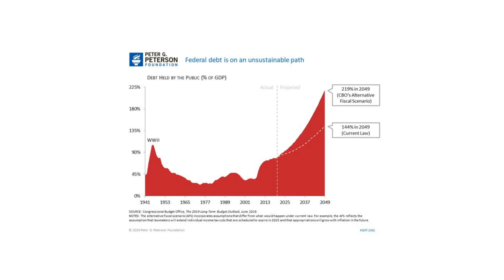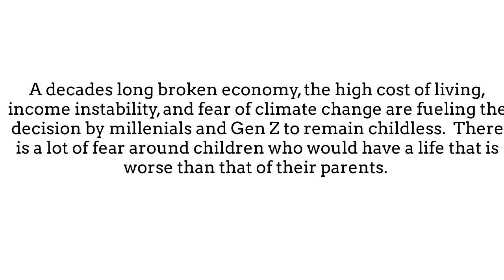Intergenerational Equity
A discussion of intergenerational equity in the context of the world facing Millenials and future generations